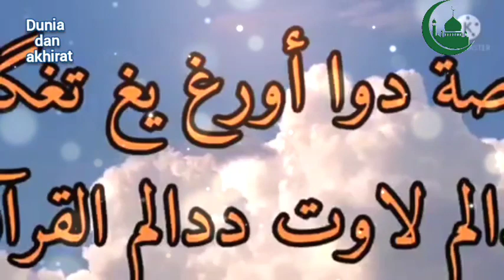สองเรื่องราวในทะเล ustaz Zakariya ahmad